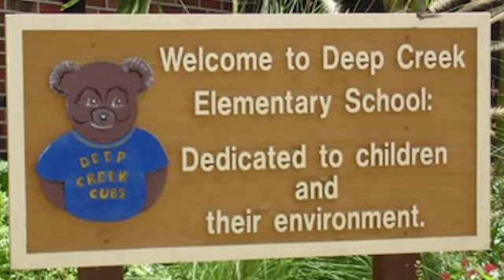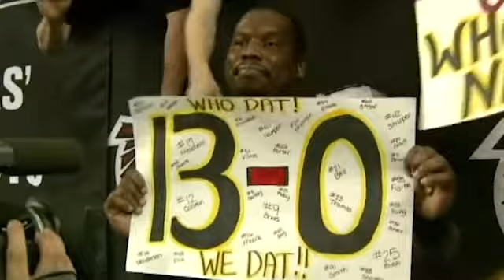Former NFL DT Anthony Hargrove discusses Bounty Gate, his coaching career, and childhood adversity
1:00 - 5:00: Coaching at Limestone University
5:00 - 8:00: Transition to coaching following NFL career
8:00 - 9:45: Drive to inspire younger generation
9:45 - 10:30: Deciding to retire from NFL
10:30 - 12:00: Dealing with Bounty Gate, lasting impact on career
12:00 - 14:10: Winning Super Bowl XLIV with New Orleans Saints
14:10 - 16:35: Childhood tragedies, adoption, moving to Florida
16:35 - 20:35: Playing QB/FS in High School, position changes in NFL
20:35 - 24:10: Reflecting on time in rehab, overcoming addiction
24:10 - 25:10: What do you want your lasting legacy to be?
25:10 - 26:35: Book/Movie aspirations, 50 Cent starring role, "Perseverance"
26:35 - 28:30: Favorite teams, players to play against
28:30 - 30:00: Opinion on how NFL handles suspensions
30:00 - 31:00: Future plans, NFL coaching aspirations
31:00 - END: Social Media shoutouts